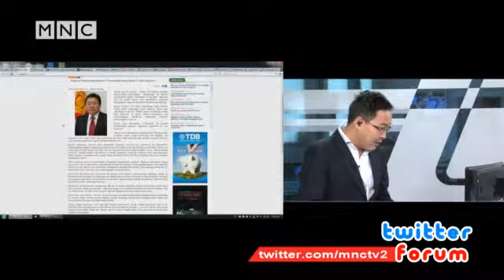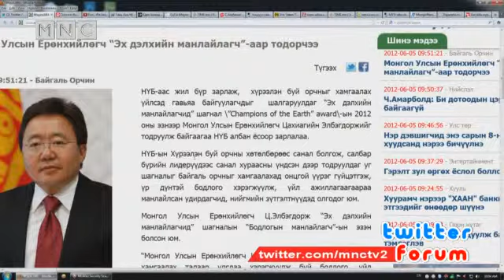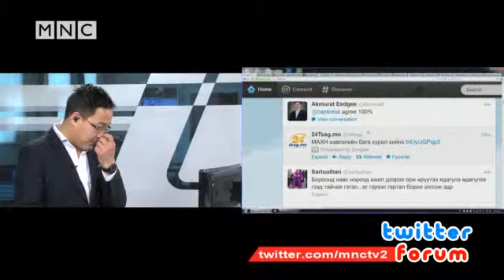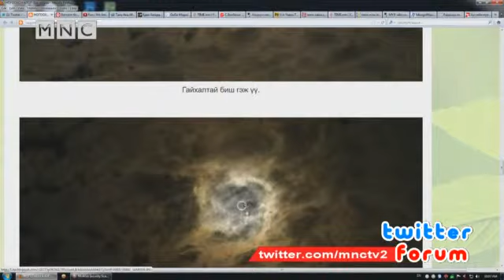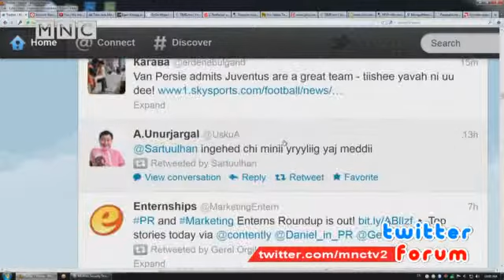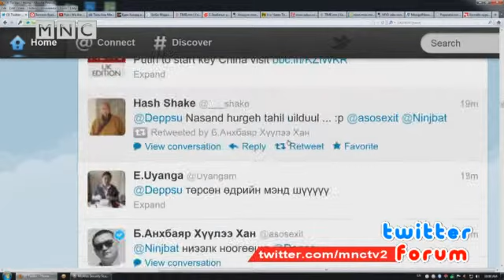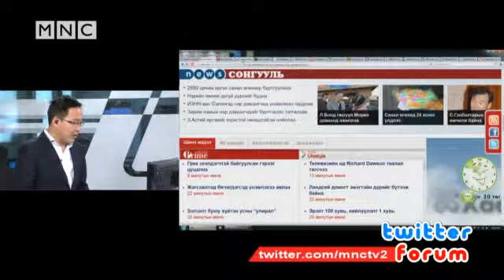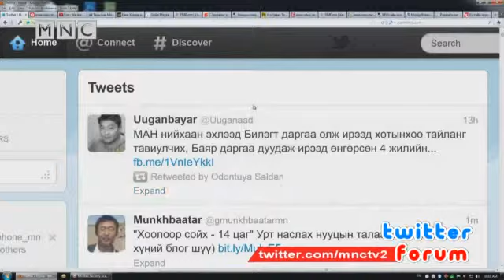MNCTV 6 5 twitter part1